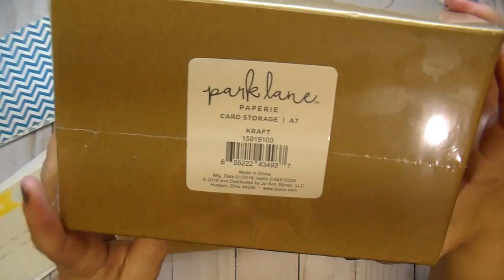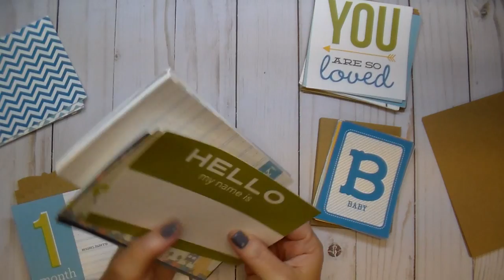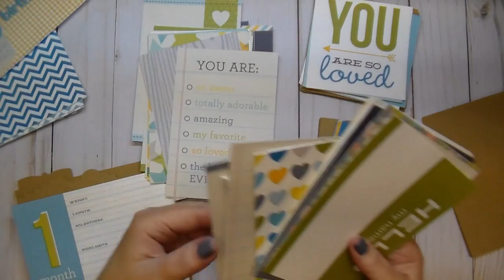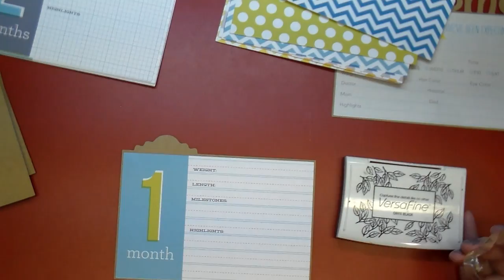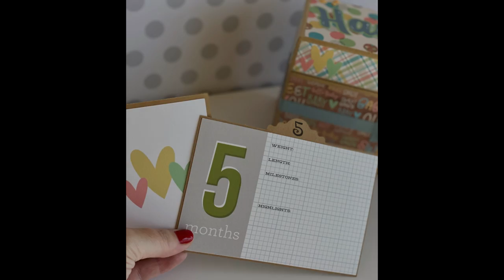Baby Boy First-Year Recipe Box Mini Album!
Digital Papers:
EXPAND FOR MORE INFO
Simple Stories Paper Collections Used: